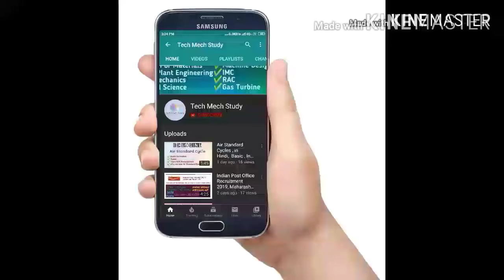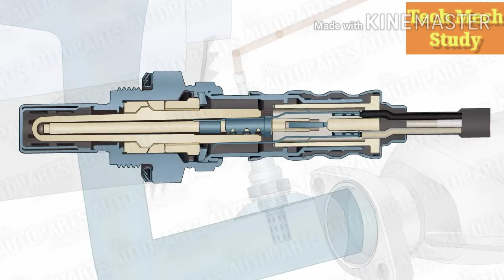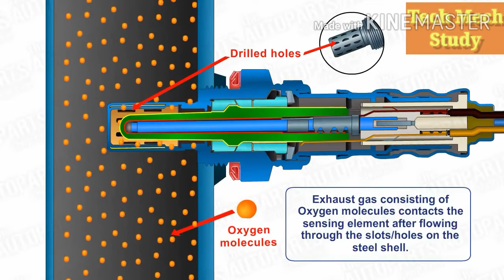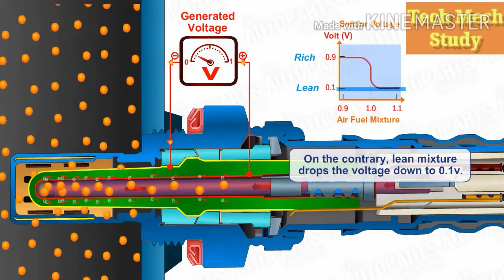Oxygen Sensor in IC Engine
What is the use of oxygen Sensor in an IC Engine , have a look of the video and know more about it.

Have some chat with me on ,
Teligram    : @techmech007
Teligram    : @Hiakshay007
(Personal)